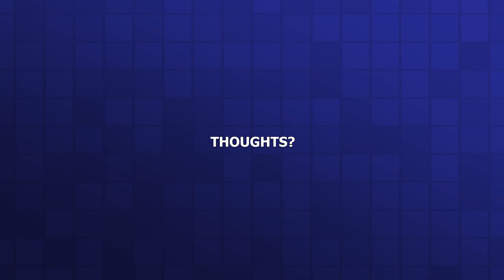What can newcomers do to increase their odds of being fairly considered in the job process?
Engage in the community
Volunteer
Go to chruch
Join Association